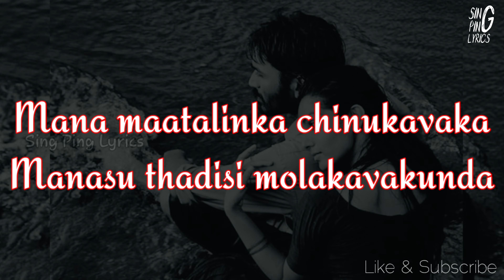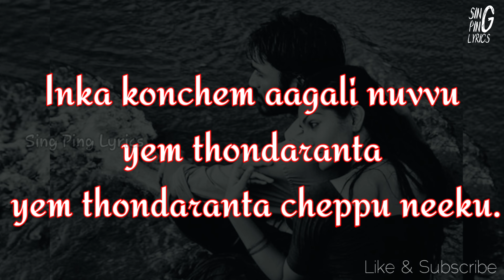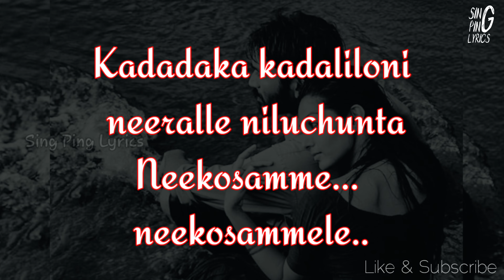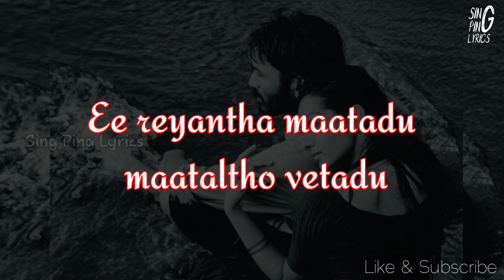Mariyaan - Inka Koncham Saeppu Telugu Lyrics | Dhanush | A.R. Rahman | Inka Koncham Saeppu Lyrical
Inka Konchem Sepu Song Lyrics – Mariyan (2015)
Song: Inka konchem sepu
Movie: Mariyan / Maryan / Mariyaan (Telugu movie)
Singer: Vijay Prakash, Sunitha Upadrashta
Actors: Dhanush, Parvathi Menon

Inka Konchem Sepu Lyrics in English :

Inka konchem sepu kurchoova pilla
Em thondaranta em thondaranta cheppu malla..(3x)

Mana maatalinka chinukavaka
Manasu thadisi molakavakunda
Nanne veediporadhe nanne veedi poradhe

Mana maatalinka chinukavaka
Manasu thadisi molakavakunda
Merupalle nuvvu pothe masakalle nenunta

Em thondaranta em thondaranta cheppu malla

Kanabadani vale vesi
Hrudayamune odisi patti
odisi patti odisi pattave

Vinapadani eele vesi
Paruvamune hadala gotti
hadala gotti hadala gottave

Ittu raava raava raava
Ala laaga vachi povva

Vachi nee chethine chutteyana chitti gaaju laaga

Arey aalarshale amrutham
Alavaatu chesuko sahanam

Aa amruthamedho chedhanta nee maatale madhuram
Inka konchem aagali nuvvu
yem thondaranta yem thondaranta cheppu neeku..(2x)

Kadadaka kadaliloni neeralle niluchunta
Neekosamme… neekosammele..

Naa chepallona erupaye erupaye
Nee kadhe erugani berukayye

Uppu gaalullona egasere kuppula theppala thiyydanam

Kappukundam kappukundam vada gaali vechadanam
Nee menu chapa vasana
ninnu pattukunte poola parimalam

Ee reyantha maatadu maataltho vetadu

Inka konchem seppu kurchovva pilla
Em thondaranta em thondaranta cheppu malla(2)

Nuvve reppavi naa kanti paapaki
Nuvvu thandrivi naa chanti paapalaki
Alalaga mana paapalu aadi paadukovale
Nee maatalanni nijamayye ika
Nuvvu nenu manamayi
Mana thanavitheera munugadam madhusandrame

-- END--

Inka Konchem Sepu Lyrics in Telugu :

ఇంకా కొంచెం సేపు కుర్చొవా పిల్లా ఏం తొందరంట ఏం తొందరంట చెప్పు మళ్ళా

మన మాటలింక చినుకవక మనసు తడిసి మొలకవకుండా
నన్నె వీడి పొరాదె నన్నె వీడి పొరాదే
మెరుపల్లె నువ్వు పొతె మసకల్లే నేనుంటా

ఆహాహహా ఆఅ ఆఆ
కనపడని వలే వేసి హృదయమునే ఓడిసి పట్టి ఓడిసి పట్టి ఓడిసి పట్టావే
వినపడని ఈలె వేసి పరువమునే హడలు గొట్టి హడలు గొట్టి హడలు గొట్టావే
ఇటు రావా రావా రావా అలలాగ వచ్చి పొవా
వచ్చి నీ చేతిని చుట్టెయనా చిట్టి గాజు లాగా
అరే ఆలస్యాలే అమృతం అలవాటు చేసుకొ సహనం
ఆ అమృతం ఏదొ చేదంటా నీ మాటలే మధురం

ఇంకా కొంచెం సేపు ఆగాలి నువ్వు ఏం తొందరంట ఏం తొందరంట చెప్పు నీకు

కడదాక కడలిలొని నీరల్లె నిలుచుంట నీకొసమే నీ కొసమెలే
నా చెంపల్లొన ఏరుపయె ఏరుపయె నీకది ఏరుకని బెరుకయ్యె
ఉప్పు గాలుల్లోన ఎగసెనే కుప్పల తెప్పల తీయదనం
కప్పుకుందాం కప్పుకుందాం వడగాలి వెచ్చదనం
నీ మేను చేప వాసన నిన్ను పట్టుకుంటె ఫూల పరిమళం
ఈ రేయి అంతా మాట్లాడు మాటలతో వేటాడు

నువ్వే రెప్పవి నా కంటి పాపకి నువ్వే తండ్రివి నా చంటి పాపలకి
అలలాగా మన పాపలు ఆడి పాడుకొవాలే
నీ మాటలన్ని నిజమై ఇక నువ్వు నేను మనమై
మన తనివి తీరా మునుగుదాం మది సంధ్రమే

సాహిత్యం: చంద్రబోస్: మరియన్: ఎ.ఆర్.రహమాన్: విజయ్ ప్రకాష్, సునీత